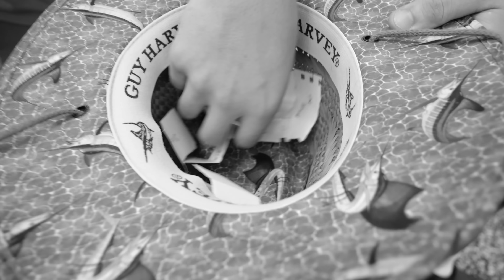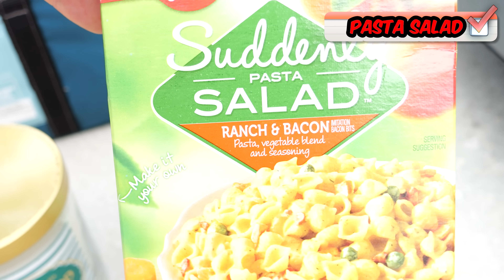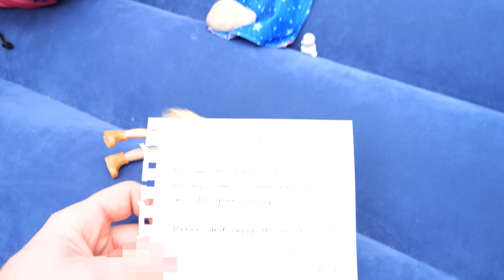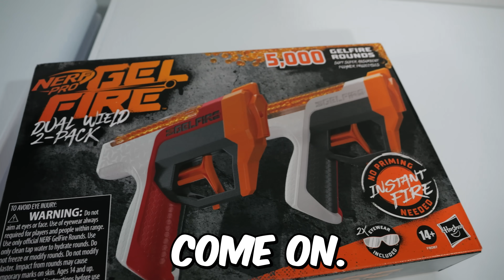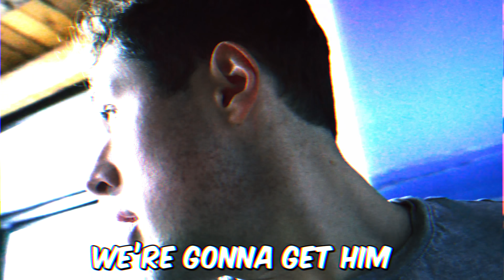Surviving in Cheap VS Expensive Airbnb!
CHEAP vs EXPENSIVE Airbnb

❤️ Awesome People!
🡆 Jack -  @beckbrojack
🡆 Alec -  @BeckBroAdam
🡆Adam -  @Sirud